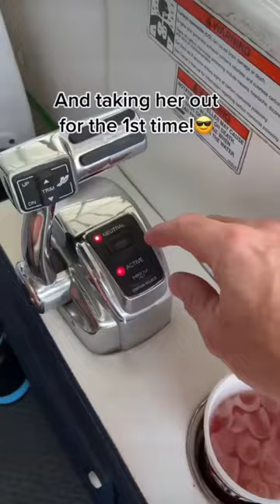2nd best moment in boating season